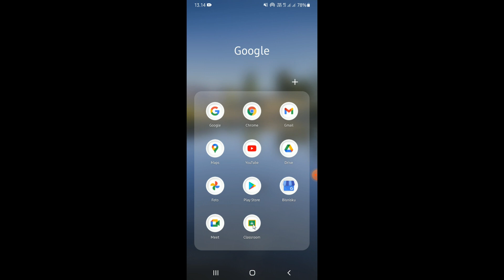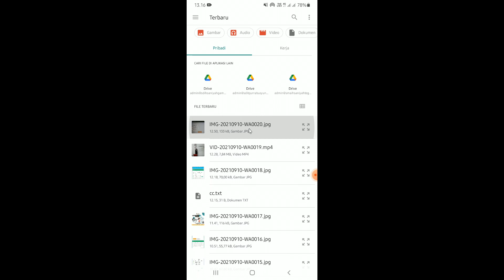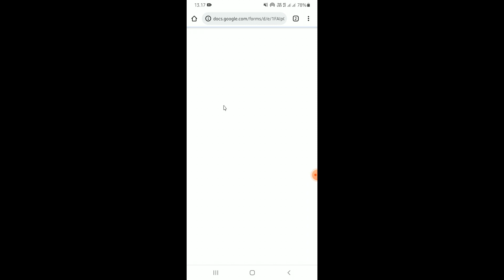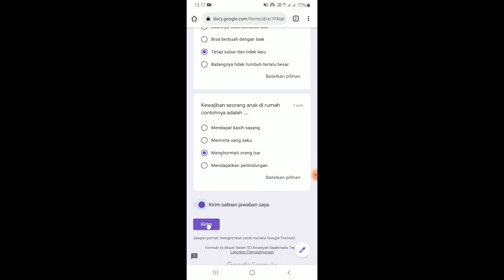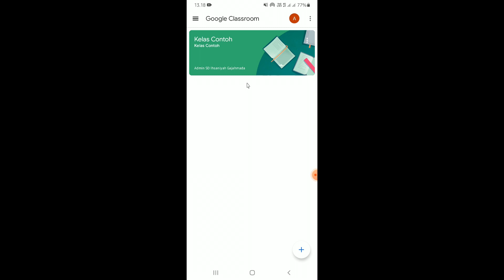GOOGLE CLASSROOM: TUTORIAL SD IHSANIYAH GAJAHMADA